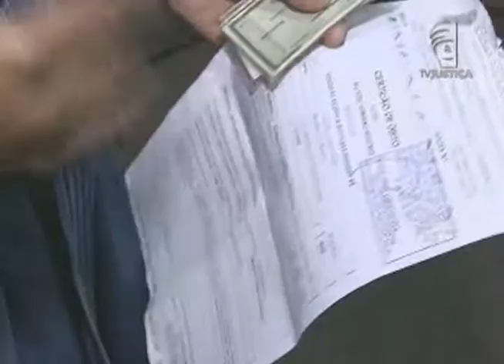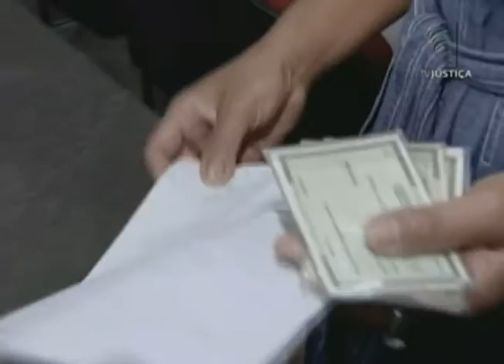Jornal da Justiça 2ª Edição - Mudança em registro de nascimento (15/02/2016)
O Superior Tribunal de Justiça determinou que os registros de nascimento de duas pessoas sejam alterados para constar o nome do pai biológico que foi reconhecido após investigação de paternidade.